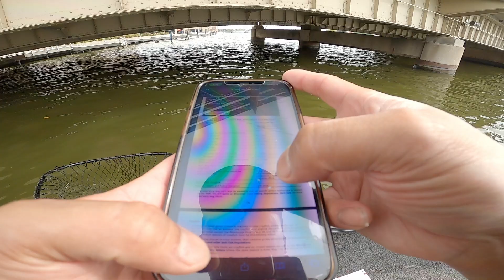Bouncing Jig with Minnows for River Monsters (Is It A Keeper?)